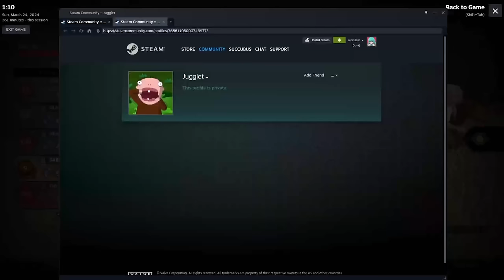They Thought I Was Cheating - Featuring Ayrun, Sweh and AlbyAround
Multi POV Oni game, making dbd actually fun again!

Featuring @Ayrun @Swehytlive @AlbyAround

Timestamps
00:00 Intro
01:00 Gameplay
17:11 Outro

If you've stumbled across this description the name is Jugglet I'm a nice guy...I mainly play Dead by Daylight and various Horror games even though I'm open to NEW games...DBD is an Asymmetric multiplayer horror game, with an ever-changing roster of NEW Killers and Survivors.
A NEW Chapter is released every 3 months.

My current main is The Oni, I do however enjoy playing near enough all killers...especially when a new chapter releases.
My videos consist of Salt, wholesome, guides, quiz's and compilations. I will also be uploading new horror playthroughs when I get the chance.

Also I main Bill as survivor.